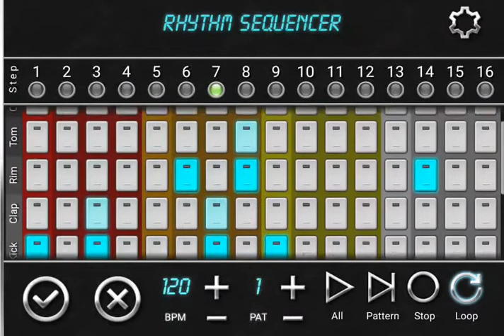"Drum machine" -এ আমার প্রথম লুপ।